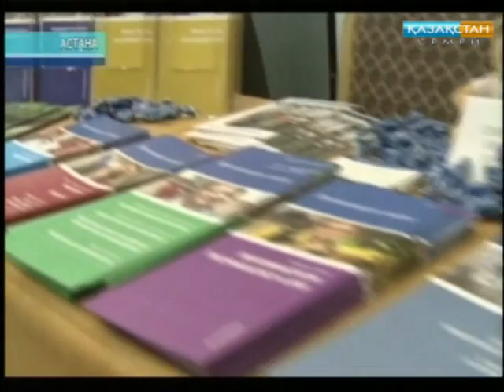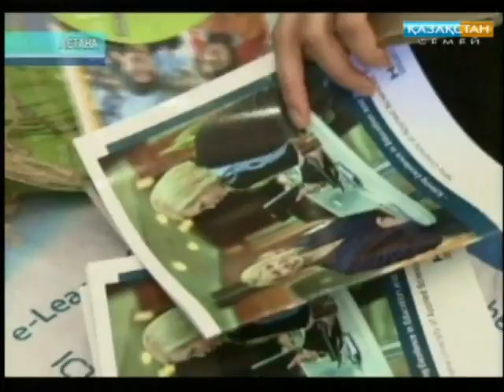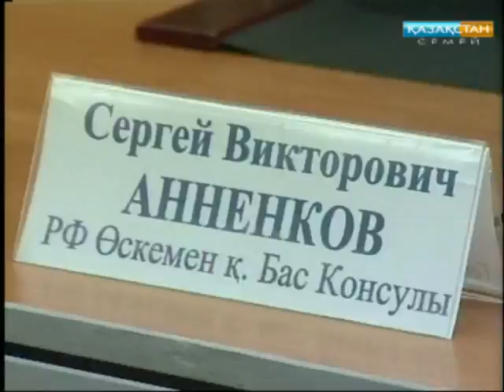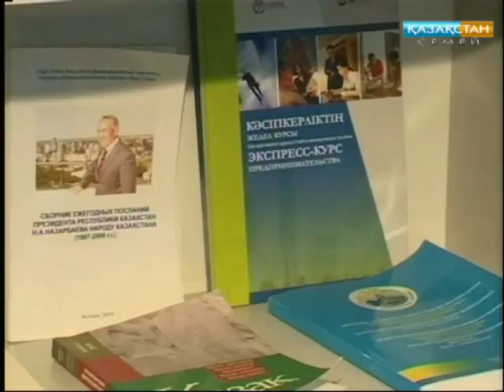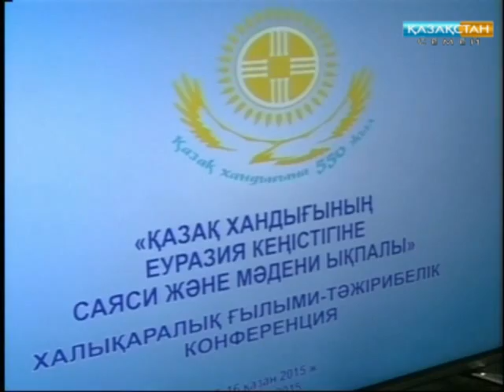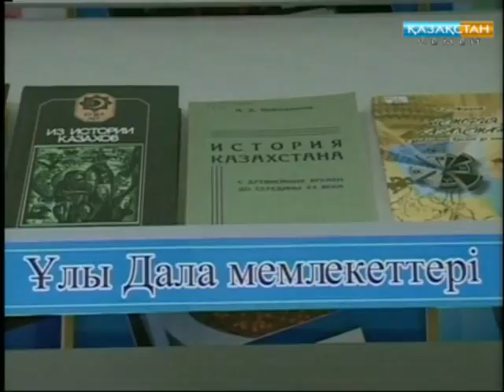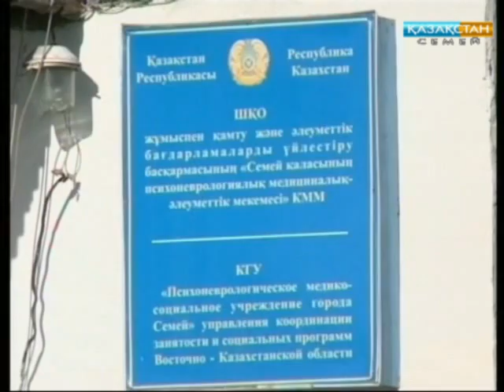Служба новостей Семей 16 10 2015